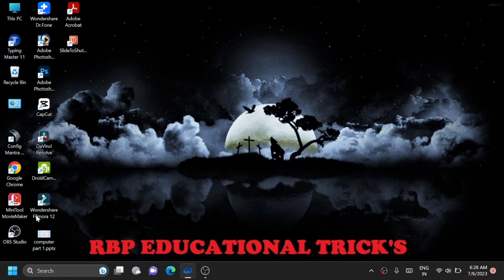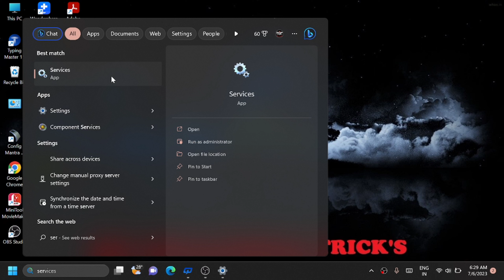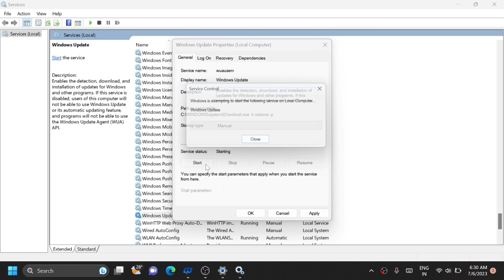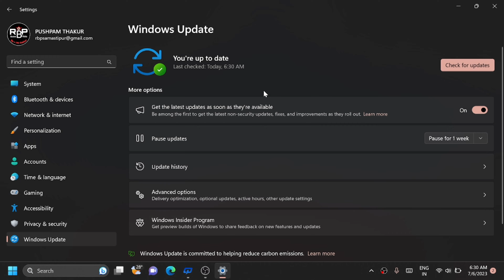Computer Ya Laptop का Windows Update Kaise Karen. How To Update Laptop. Windows Update Kaise Karen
Computer या Laptop का Windows Update कैसे करें  How To  Update Laptop Or Pc. Windows 11, 10, 7

computer ka laptop mein windows 10 update kaise karte hain
Windows update problem

👉👉My Equipments :--
👉Boya Mic By-M1
👉My Tripod Stand
👉My Phone
👉My Light Stand
👉My Selfie stick
👉My laptop